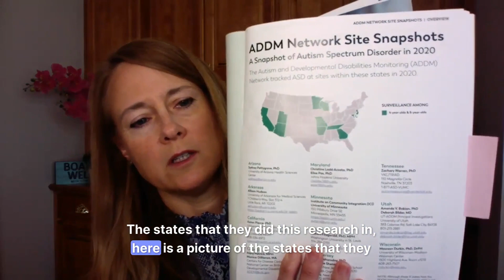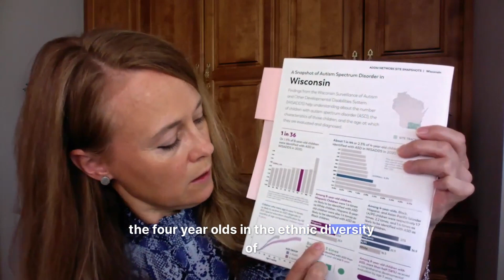Understanding the Prevalence of Autism and the Benefits of Outdoor Activities for CWD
In this episode, Donna Brendel shares her research on autism and developmental disabilities. She discusses the findings of the Autism and Developmental Disabilities Monitoring Network (ADDM Network) and highlights the increasing prevalence of autism in children. She also emphasizes the importance of outdoor recreation for children with disabilities and the benefits it provides for their physical and cognitive development. Donna encourages parents to get their children outside and seek support from communities like Mothers of Preschoolers (MOPS), now known as MOMCo. @themomco_ @autismsocietygreaterwiscon1303

00:00
Introduction and Background
02:44
Understanding the Prevalence of Autism
06:40
The Importance of Outdoor Recreation for Children with Disabilities
14:06
Supporting Children with Developmental Disabilities

References:

Antova, M. PLA. & Graham, M. (2020). “Experiencing Nature Supports Cognitive and Learning Benefits.”

Carbone, P. S., MD. (2021). “Promoting Participation of Children and Adolescents With Disabilities in Sports, Recreation, and Physical Activity.”

Durkin, M. PhD. (2019). “Increasing Prevalence of Developmental Disabilities Among Children in the US: A Sign of Progress?”